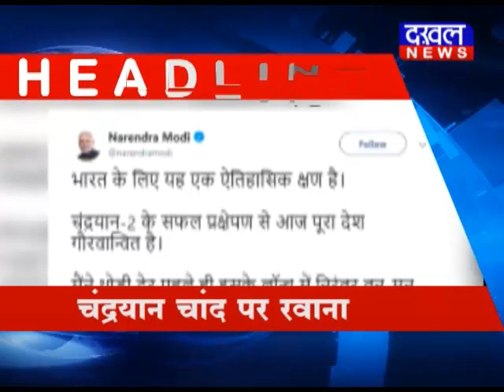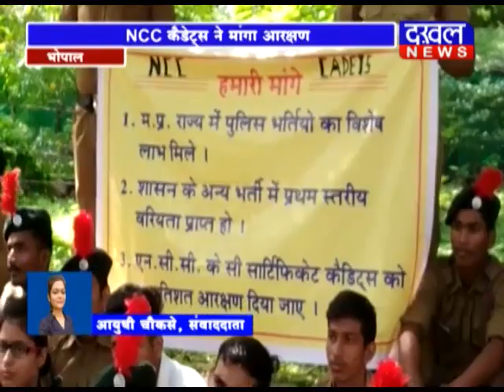22 JULY 8 PM BULLETIN||DAKHAL NEWS